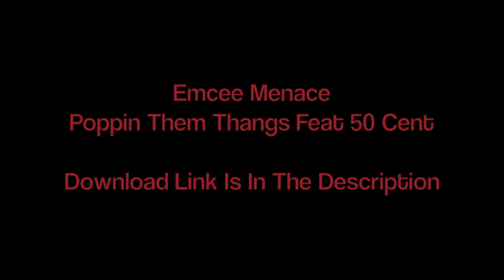Emcee Menace-Poppin Them Thangs Feat 50 Cent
This beat is not mine nor do I own the copyrights. I just used the beat for song which I'm not making profit of.